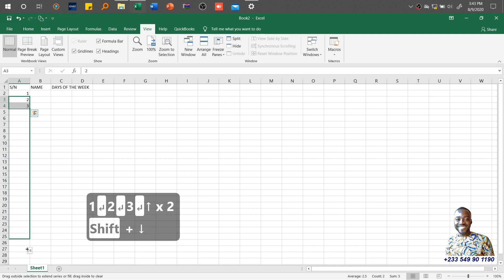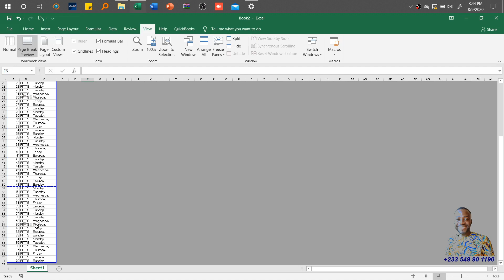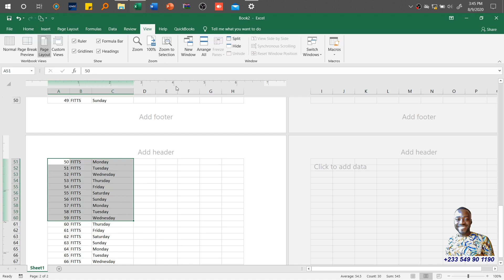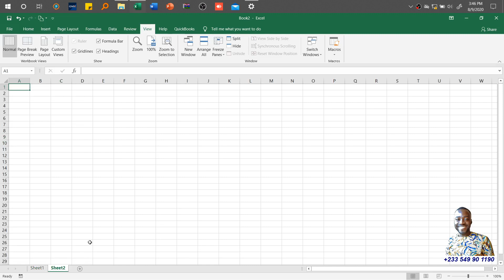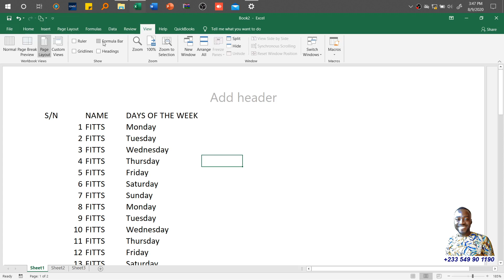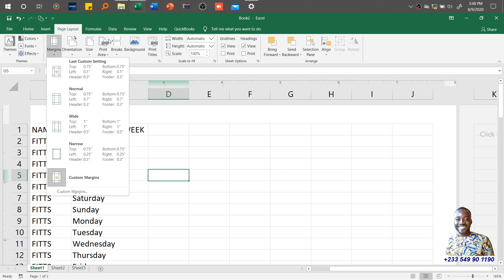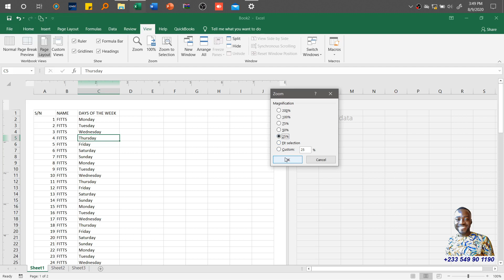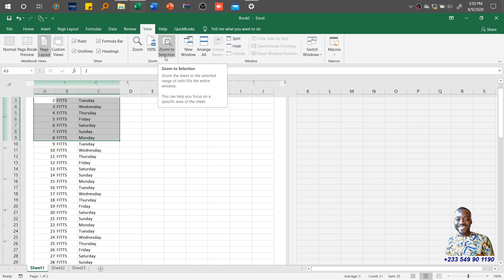Episode 12 The Workbook, Show and Zoom Groups